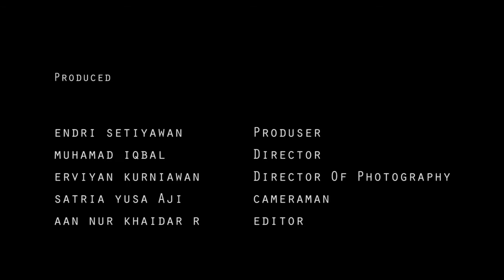Indonesia itu Ramah - IKLAN LAYANAN MASYARAKAT